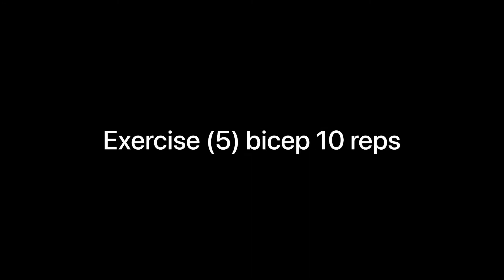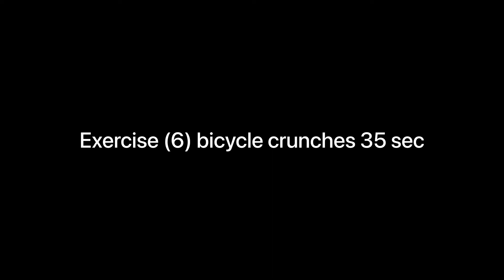Full body home workout// Valerian George